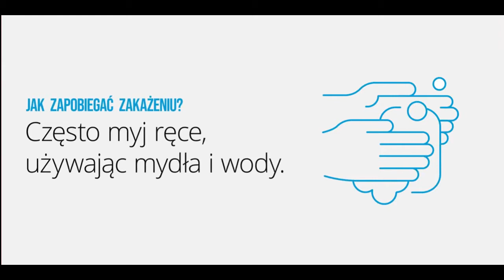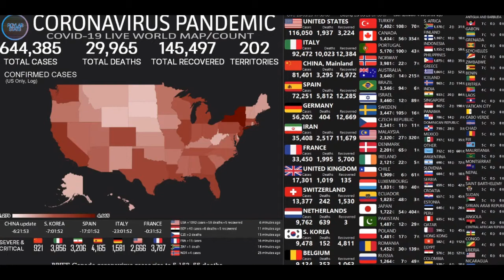STANY ZJEDNOCZONE Z NAJWIEKSZĄ LICZBA ZACHOROWAŃ NA KORONAWIRUSA- KORONAWIRUS NEWS / (SARS-CoV-2)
👃Jeeeest nass! 1336 👄
Cześć, to może 20 łapek

😎Fajnie jak zostawisz👍 oraz suba z dzwonem bo to naprawdę motywuje mnie do pracy nad filmami dla was  Z góry DZIĘKI ❤

👀Film:
💎Stworzony Przez: Vevo X
📺Montaż: Za pomocą programu Wondershare Filmora
🎥Nagrywanie: Za pomocą programu Ocam
📷 Miniaturka: Za pomocą programu  Photoshop CC 2012

🖥️Komputer:
◾Procesor Intel® Celeron® N3350 1,1 - 2,4 GHz
◾Liczba rdzeni procesora 2
◾Pamięć podręczna CACHE 2 MB
◾Ekran 15,6'', 1366 x 768 pikseli
◾Typ matrycy matowa LED